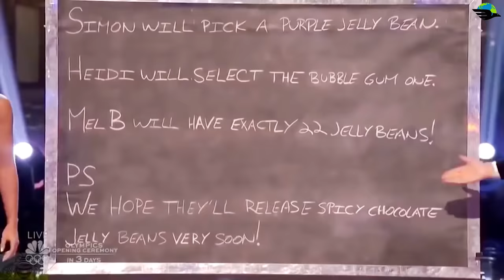10 दुनियाभर के सबसे TALENTED TV SHOW प्रदर्शन Top 10 Contestants On Talent Shows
Hello friends, are reality shows truly real or just a scam? Well India`s got talent, America`s got talent are shows in which multiple people get a chance to showcase their skills and talent to the entire world. But today in this video we will be discussing about the top contestants of such tv shows whose performance literally shocked  the judges and the entire audience. From beat boxing, juggling and acrobats to inverted painting by artist vilas nayak.. we have got it all covered.